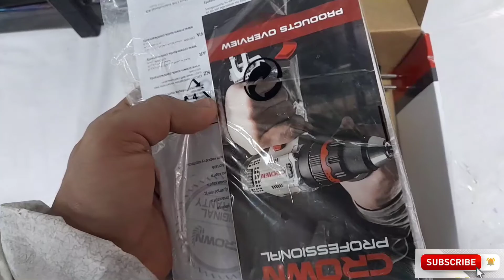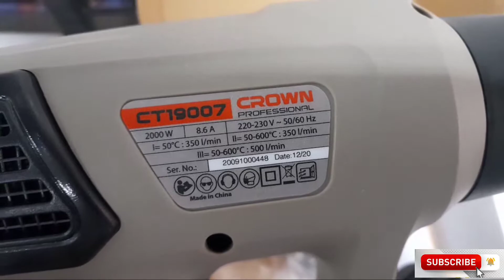بلاور هيتر كراون مراجعه ct19007 crown 2000wat review القناة التانية